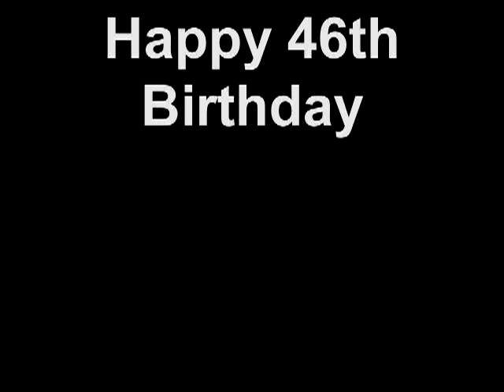Hound Dog Howl to Chris.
Jed's song to Chris on 9/13/11 upon hearing the sirens off in the distance.